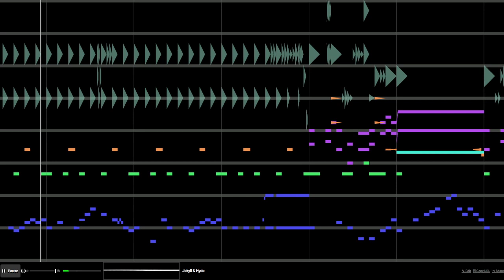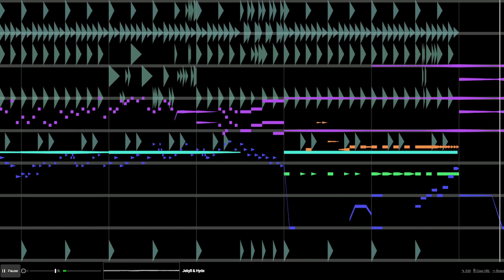Beepbox song; Jekyll & Hyde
Its good to be back.